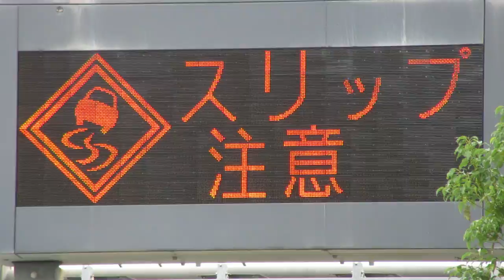北九州都市高速 北方 入口情報板(道路情報板)